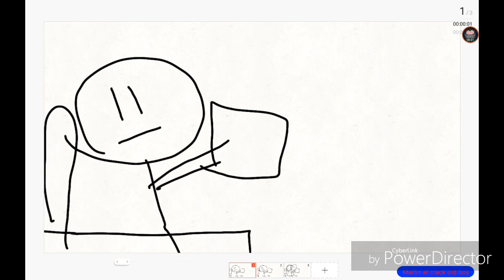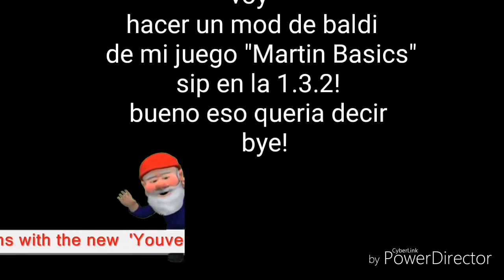ESTOY EN LA SERIE!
Gracias marachu :"""""") musica kirby dream land earrape , plants vs zombies gw1 zomboss down